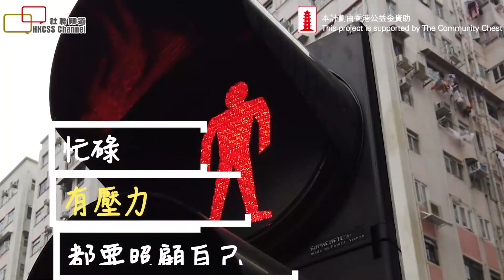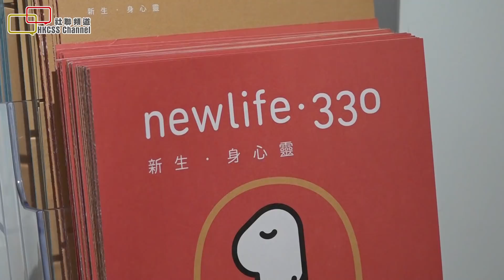每天小休3分鐘 關心自己身心靈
【社聯頻道】每天小休3分鐘 關心自己身心靈

雖然都市人往往在工作上感到忙碌及壓力，但都要時刻關顧自己的身體及心靈。「壓力人人都有，問題是如何面對及處理壓力。當壓力來到的時間，有些人只會埋頭苦幹處理，壓力會大，忽略了去照顧自己，長期便會影響到自己身心靈的健康，例如身體上會出現頭暈、頭痛、腸胃不適、心跳加速、個人疲倦。」新生精神康復會臨床心理學家凌悅雯說。

根據2010至13年期間的調查中，有13.3%的香港人出現普遍精神病患，即是抑鬱及焦慮。因此，新生精神康復會 (新生會) 推行「dayday330」活動，鼓勵公眾關顧自己的身、心、靈(330)，每日進行3分30秒的「小休息」，例如做靜觀呼吸練習、聽音樂、步行等，舒緩自己的情緒、減少壓力。

新生精神康復會主席譚贛蘭指，新生會一直關注公眾的身、心、靈議題，整全的健康是需要身心靈的3種元素，而每天的「小休息」時間可以多於或少於3分30秒。作為管理層的她分享了「小休息」貼士，她在很忙、很緊張或煩躁的時候，會提醒自己休息一會，不要將壞情緒繼續蔓延，例如在辦公室會進行呼吸練習，或者會叫同事給沖一杯茶給她，飲杯茶停一停。結果「小休息」後，有時她可以想通之前的問題。

新生會亦提供「newlife330」手機應用程式 (app)，提示使用者每天需要休息、教導如何使用靜觀方法減壓及提供減壓工作坊課程資料。凌悅雯指，在靜觀過程中會做一些伸展的活動，讓使用者探索自己的身體，了解自己身體的限制，而透過不同的靜觀伸展，亦可以舒緩一些痛症。

其中一位服務使用者是從事特殊教育需要學童輔導工作的Hugo，他因工作壓力，令他的鼻敏感嚴重了，亦感到心跳加快了。他使用靜觀方法後，更有耐心面對不同個案的學生之餘，同時提升自己的覺察力，留意到身體發出的警號，例如鼻敏感等，提示自己需要一些時間去休息。